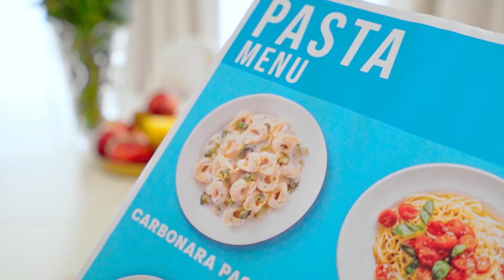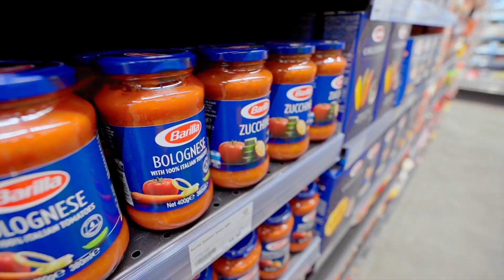Game dengan spaghetti dan Alex pergi berbelanja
Anak-anak bermain dengan adonan bermain dan membuat pasta, tetapi ayah menginginkan pasta yang sehat dan lezat, jadi mereka pergi berbelanja untuk membeli bahan-bahan untuk membuat spageti di rumah